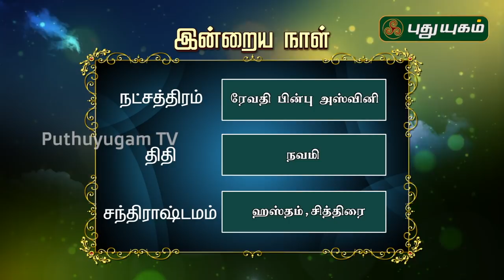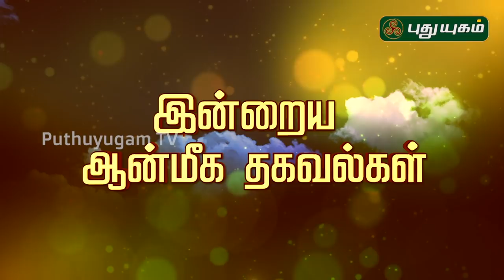இன்றைய ராசி பலன் | Indraya Rasi Palan | தினப்பலன் | Mahesh Iyer | 04/01/2020 | Puthuyugam TV